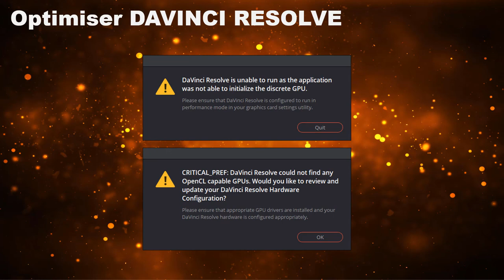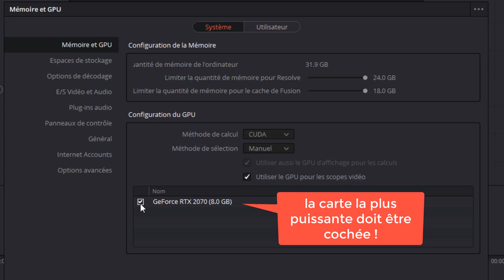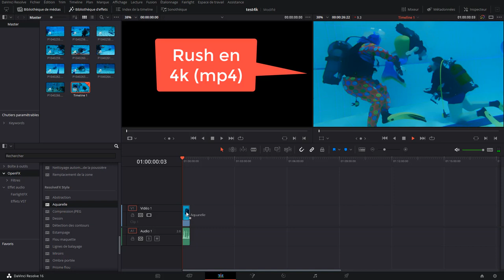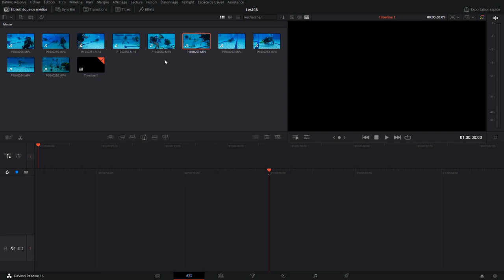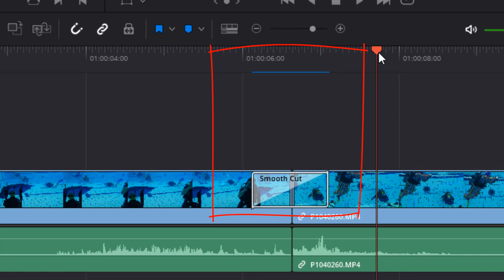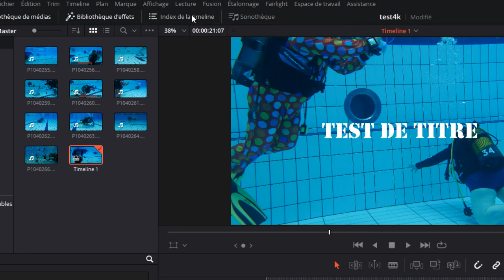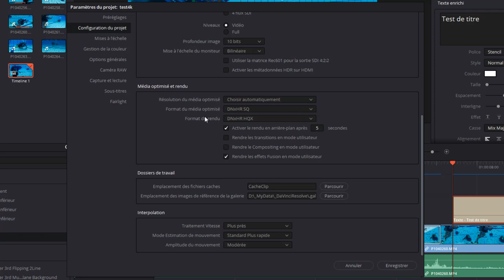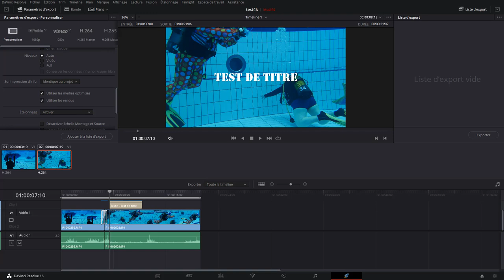Optimiser Davinci Resolve 16.1 (les bons réglages pour soulager votre PC)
Les bons réglages pour soulager votre PC (Mode proxy, médias optilisés, le cache, un SSD supplémentaire pour le cache etc...)
Cette liste est assurément exhaustive.
partagez ici vos trucs & astuces !